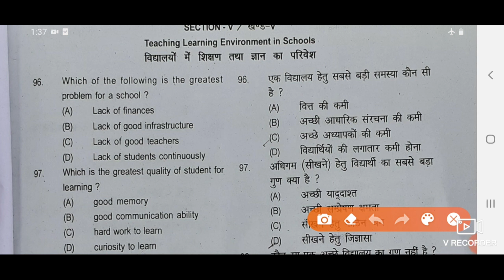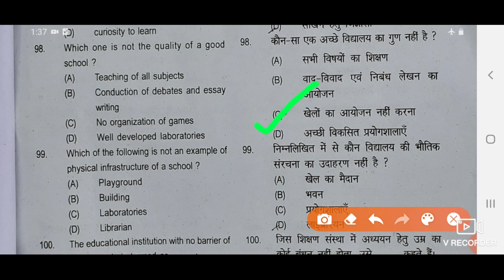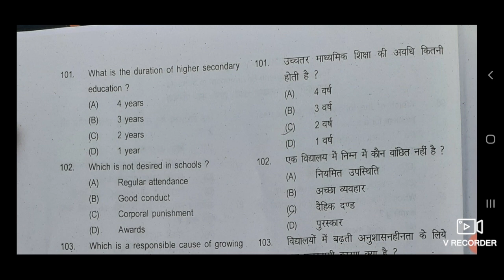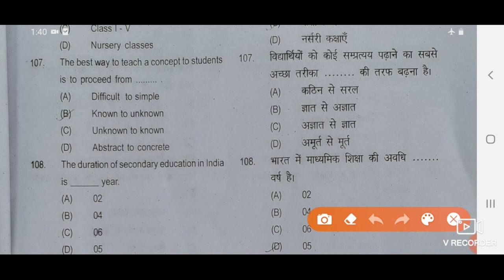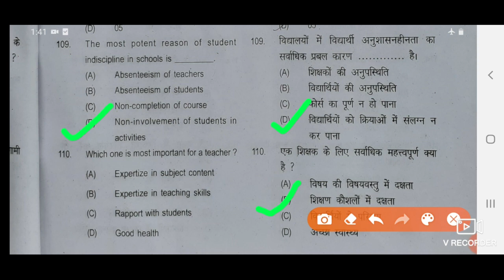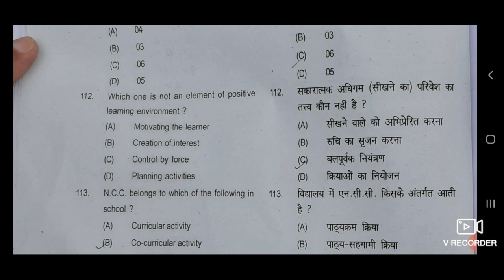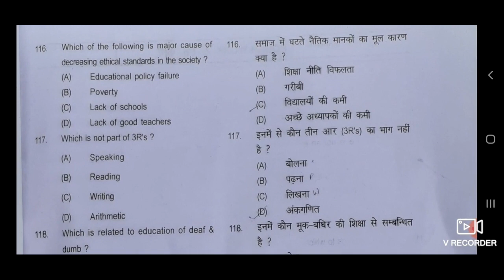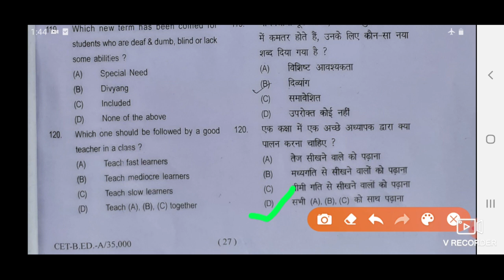ANSWER KEY of PEDAGOGY Bihar B.ed Entrance Exam 2020